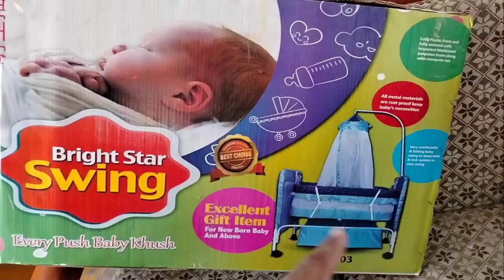Bright Star swing byabe